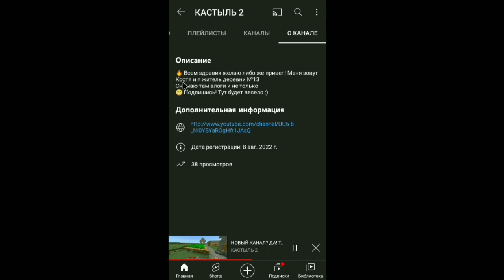МОЕ ПЕРВОЕ ОГРАБЛЕНИЕ БАНКА!? КРИМИНАЛЬНАЯ РОССИЯ В МАЙНКРАФТЕ 1.17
🙃 Всем привет дорогие друзья! Меня зовут Костя но вы меня можете называть Кастыль 😎 , мне 15 лет и МАЙНКРАФТ ЭТО МОЯ ЖИЗНЬ
📱 Мой телефон | Redmi Xiaomi 7A
🎥 Запись | встроенное приложение
🎙️ Микрофон | встроенный от телефона